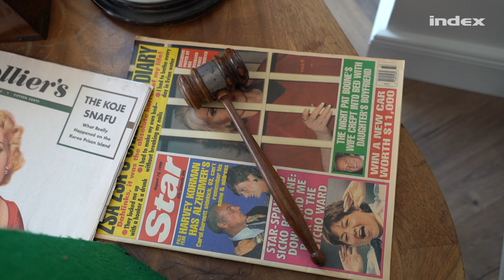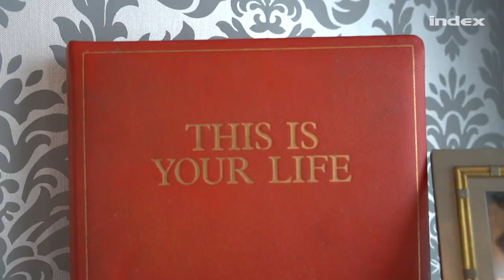Gábor Zsazsa özvegye elmondta, mi volt a magyar díva titka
A budapesti Origo Filmstúdióban kaptak helyet Gábor Zsazsa relikviái, amelyek személyesen Frédéric von Anhalt hercegtől érkeztek a kiállításra. Gábor Zsazsa kilencedik férje az Indexnek elmondta, mi volt a világ első számú celebjének, a 20. század abszolút szexszimbólumának titka, ami miatt a Buckingham-palotától a Fehér Házig minden ajtó nyitva állt a művésznő előtt. Az Index bejutott a Gábor Zsazsa Múzeumba, így a kiállított emléktárgyak egy részét is bemutatjuk a videónkban.